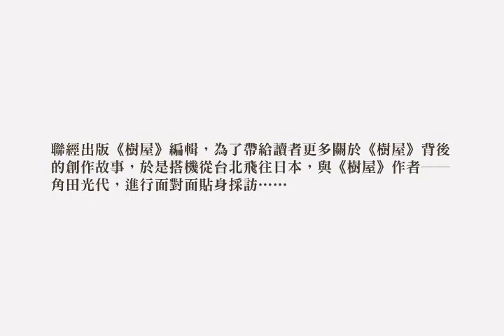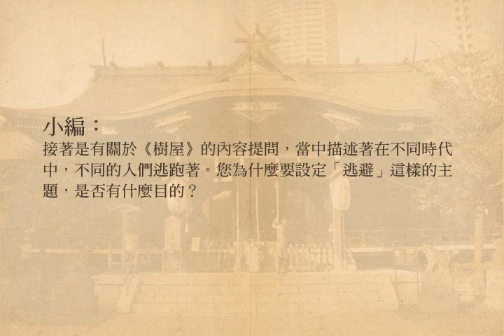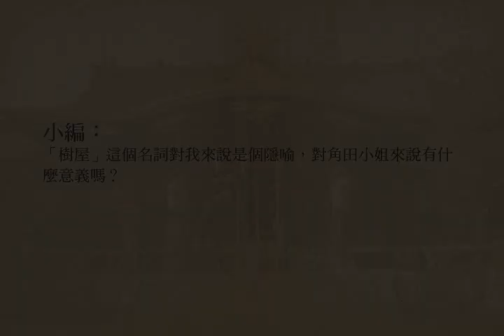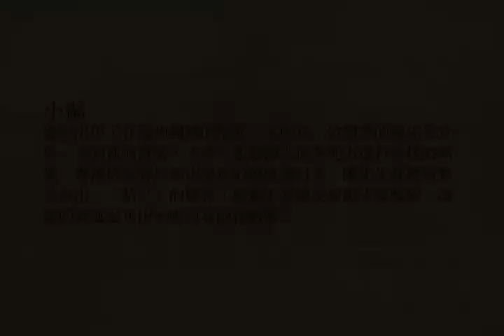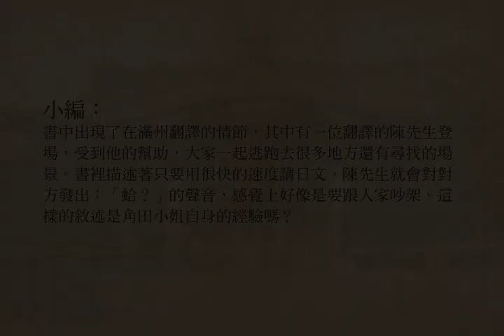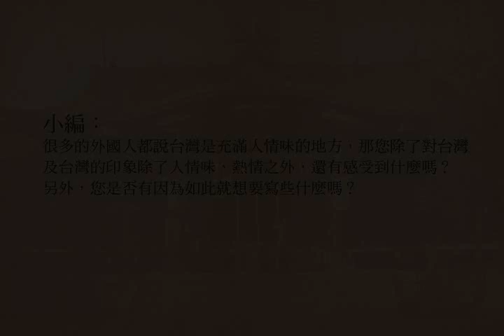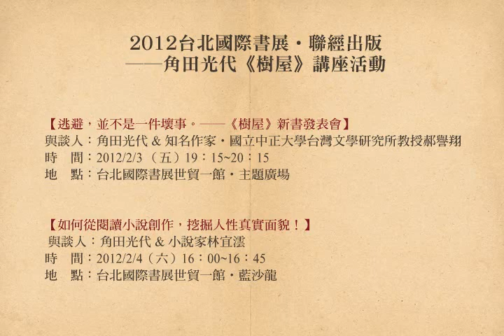最能直視人類生存極境的溫暖療癒小說──角田光代《樹屋》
最能直視人類生存極境的溫暖療癒小說

活著該面對？還是逃避？

推薦給總覺得自己人生哪裡不對勁，或者以為只要不是待在此岸，
而在遙遠的彼岸，就一定會有很精采的事情發生的所有讀者。

角田光代融合了時代、家族、生存、死亡的震撼人心最新長篇小說《樹屋》
呈現新舊時代底下「逃避」的各種面貌！
將撥動你生活中最細緻的感覺和記憶！

活著該隨波逐流？還是忠於自我？
希望在哪裡，我就朝著哪裡去？

一個跨越三世代的家庭故事，
一段牽繫中日兩地的戰時回憶。
透過對「逃避」、「面對」的揭露，
《樹屋》讓我們窺見「家」的真實樣貌。

★ 日本三大女作家角田光代文壇二十年的顛峰代表作！
★ 日本產經新聞大阪本社晚報連載一年，大獲好評！書店一致推薦！
★ 榮獲2011年伊藤整文學獎！